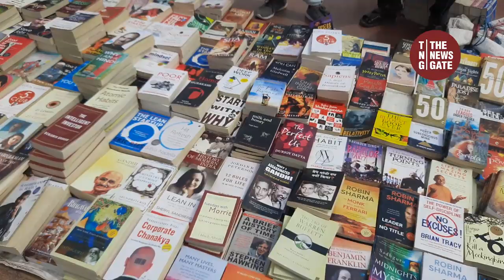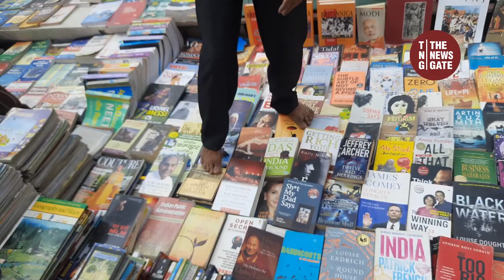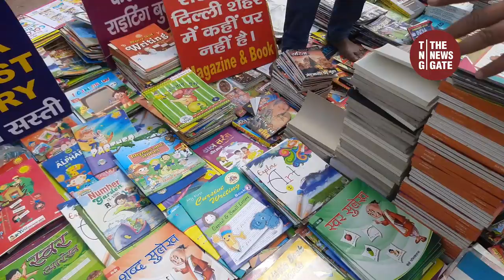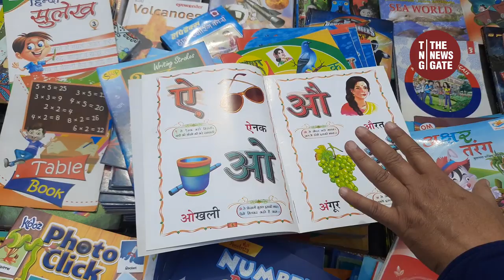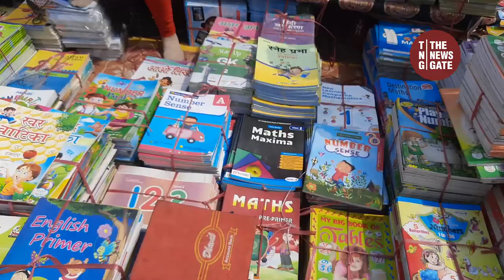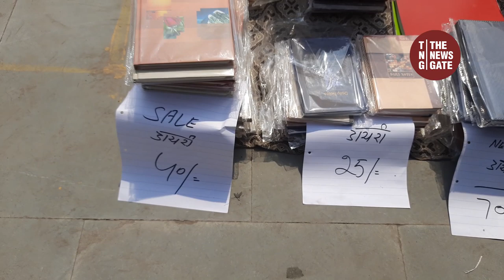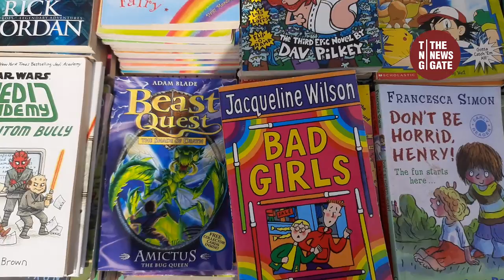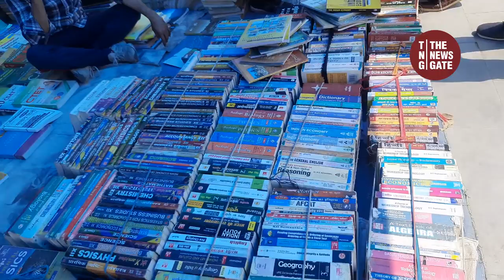SundayBookMarket MahilaHaat Daryaganj NCERT Medical Engineering ChildrenBooks Fiction CheapestBooks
Agar zaroorat sasti books ki hai, tou chale aayea sunday ki book market mein...Jisse ab nayi jagah mil chuki hai...ab pehle se aachi aur behtar books aapko bahut sasti mil jayengee, fiction, litreature, medical and engineering, competition books ke alawa, children's ki school books, writing and reading books..sabhi types ki kitabon ka khazana aapko yaha mileyga. Isliye chalein ayea aur bahut saste mein books purchase kejiye...

Location- Near Delight Cinema, Delhi Gate. Nearest Metro- Delhi Gate (Exit from Gate No.3)
Mahila Haat Book Bazaar
Only on sunday